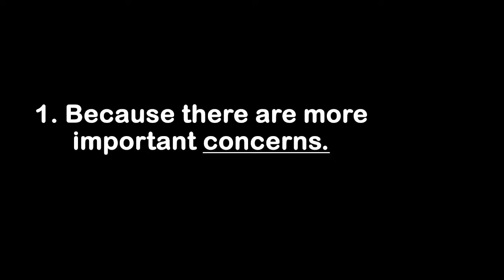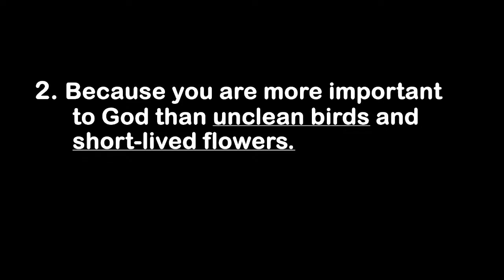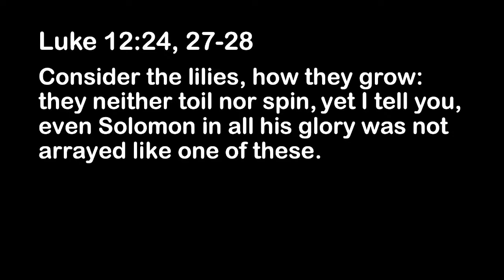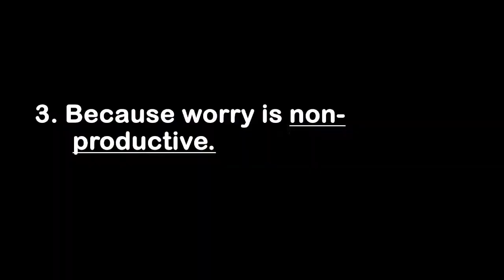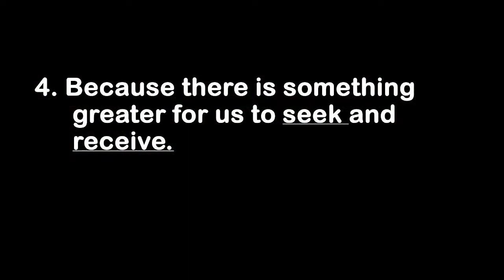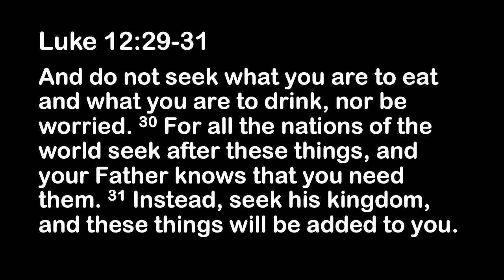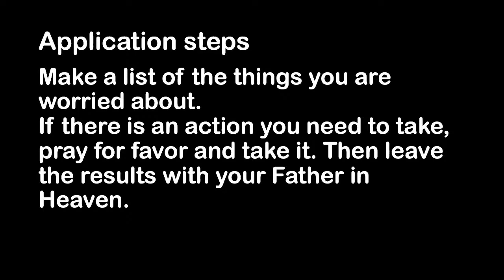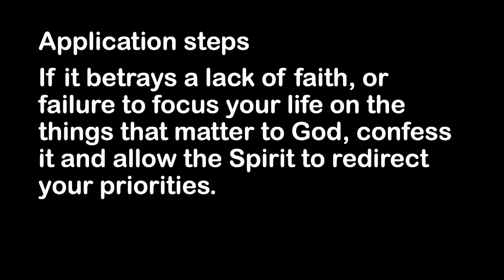The Kingdom is Yours MBC 6/16/24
Magnolia Baptist Church
June 16, 2024
Dr. Mike McNeff
The Kingdom is Yours
Luke 12:22-32

Application Steps:
Make a list of the things you are worried about. If there is an action you need to take, pray for favor and take it. Then leave the results with your Father in Heaven. If it betrays a lack of faith, or failure to focus your life on the things that matter to God, confess it and allow Spirit to redirect your priorities.

Questions for reflection and discussion:

1. Read Luke 12:22-32. Where does God stop you? Why?
2. Look at verses 13-21. How does this section connect to that section?
3. What is the most general problem with worrying?
4. What does Jesus mean when he says that life is more than food and the  body more than clothing?
5. What is the lesson to be learned from unclean ravens and purple water lilies?
6.  What is your most recurrent worry that you can do nothing about?
7.  From what you currently understand about the Kingdom of God, why would it be valuable enough to you to cause you to seek it? What does it mean to seek it? What does Jesus mean when he says, “It is your Father’s good pleasure to give you the Kingdom?”